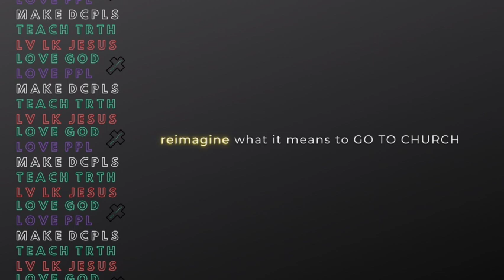Leaning In ...to Your Leap, pt 2 // Min. Keith Goosby II | Golden Gate MBC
11/12/21 — LEANINGIN ...TO YOUR LEAP // Don't Let Doubt Decide // Genesis 3:1b-5 — NET Church 2021

When we are not firmly planted in and aligned with the truth, we are vulnerable to untrue suggestions. Untrue suggestions can cause us to doubt what we know, doubt ourselves, and doubt God. Doubt can cause us to place our trust in untrustworthy places.

Leaning In w/ Pastor Parker is streamed live on Facebook, Mondays and Fridays at 6am central, by our parent church, Golden Gate MBC.

🧠😌 REIMAGINE WHAT IT MEANS TO GO TO CHURCH 💒🏘